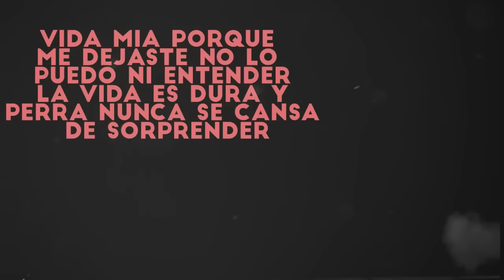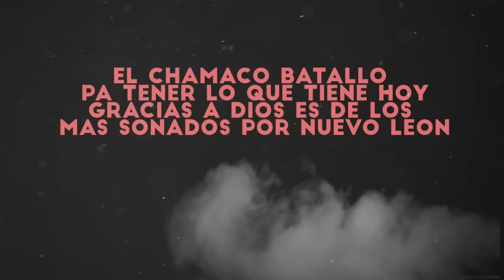CHETIOS AYALA - EL CHAMAQUITO / AMAYA / VIDEO LIRYC /